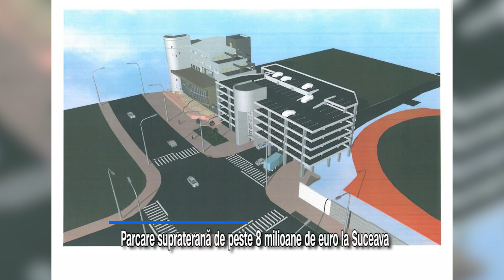Parcare supraterană de peste 8 milioane de euro la Suceava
Prima parcare supraterană din municipiul Suceava care se va construi pe strada Ștefan Tomșa, în spatele primăriei, va costa 8,14 milioane de euro. Conform studiului de fezabilitate, clădirea va fi construită pe cinci niveluri - demisol, parter plus trei etaje și va asigura în total 307 locuri de parcare. Dintre acestea, 54 de locuri de parcare sunt aferente stației de încărcare pentru mașinile electrice și 17 locuri sunt pentru persoanele cu dizabilități. Deocamdată, singura sursă de finanțare a lucrării este bugetul local al municipiului, realizarea de parcări supraterane nefiind finanțată prin programele europene.